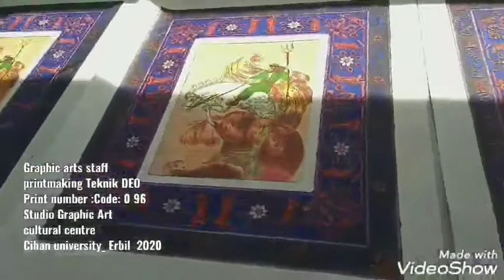printmaking Teknik DEO/Code: 0 96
KURDISH FOLKIOR
نەخش و ڕەنگ
Graphic arts staff
printmaking Teknik DEO
Print number :Code: 0 96
Saiz:100* 70
3 Plates for print
A.P.OK1  print Flow: 20
Studio Graphic Art
cultural centre
Cihan university_ Erbil  2020